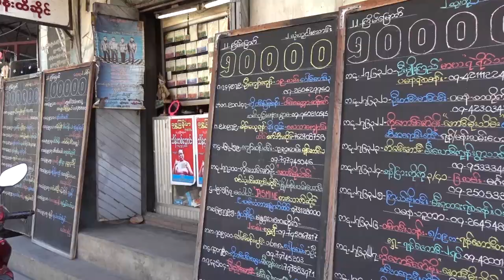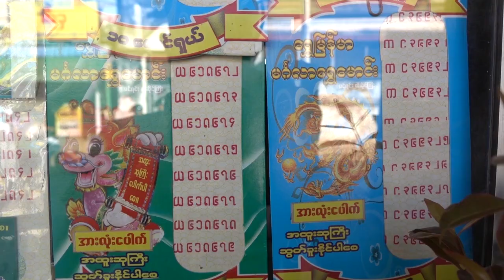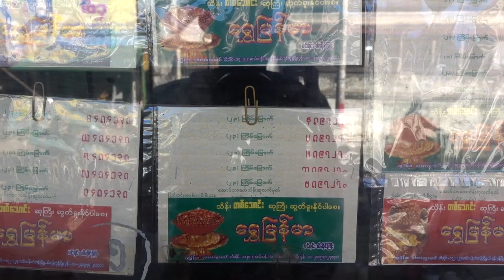DVB - ​ေအာင္​ဘာ​ေလ ထီလက္​မွတ္​​ေတြ ​ေပ်ာက္​ဆုံးမႈ ယာဥ္​​ေနာက္​လိုက္​ကို အမႈဖြင္​့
ေအာင္ဘာေလ ထီလက္မွတ္ပါေခ်ာထုပ္ ေပ်ာက္တဲ့အတြက္ ယာဥ္ေနာက္လိုက္ကို အမႈဖြင့္ထားတယ္လုိ႔ သိရပါတယ္။
DVB TV -